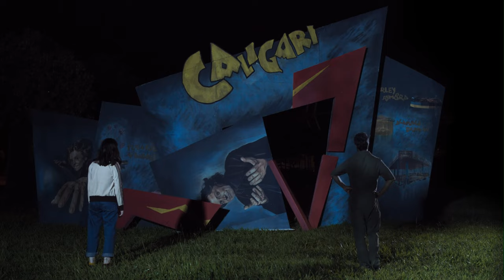PASSAGEM SECRETA - Trailer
Passagem Secreta
País de Origem: Brasil
DIREÇÃO: Rodrigo Grota
ELENCO: Luiza Quinteiro, Sofia Cornwell, Tiago Daniel, João Guilherme Ota, Arrigo Barnabé e Fernando Alves Pinto

Alice é obrigada a se mudar sozinha para uma pequena cidade, onde encontra um novo grupo de amigos. Ao invadir um parque de diversões para resgatar um dos seus colegas, Alice descobre segredos sobre a sua identidade e precisa fazer escolhas.